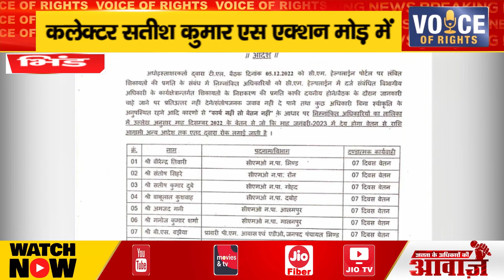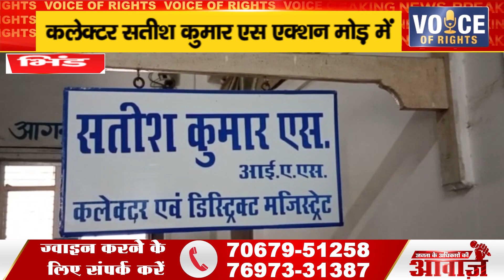भिंड ll कलेक्टर सतीश कुमार एस एक्शन मोड़ में